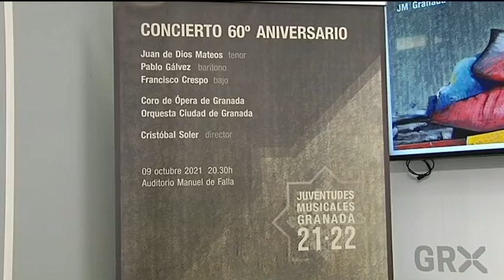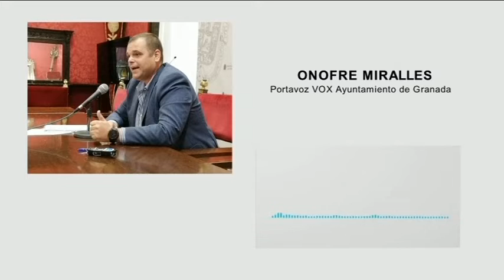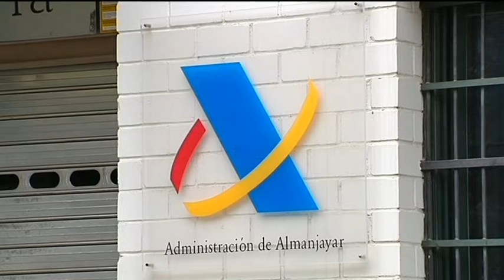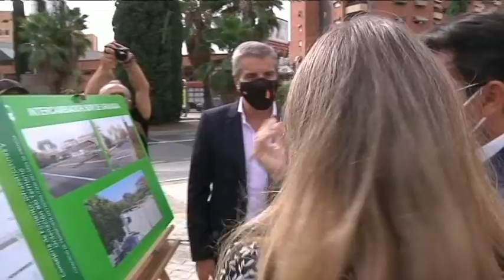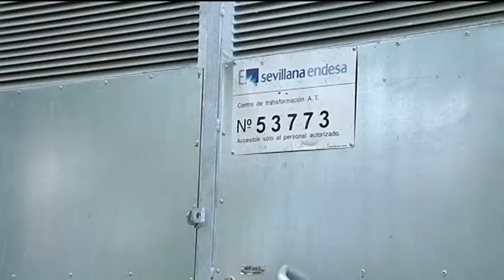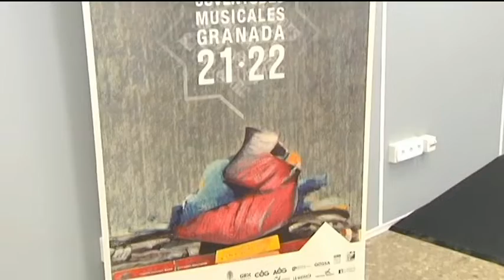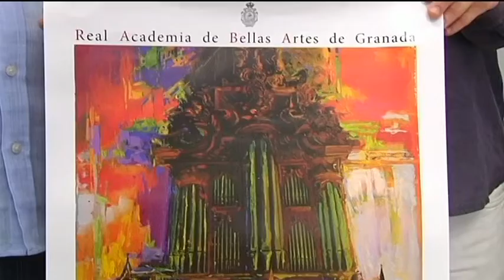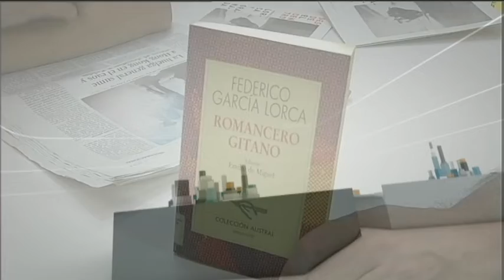TG7 Noticias. Lunes 6 de Septiembre de 2021